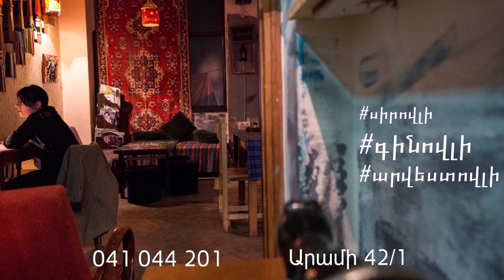Արփինե Հովհաննիսյանը՝ իր լուսանկարը պատռողների, իրեն վիրավորողների և քննադատողների մասին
Asekose.am-ի CV հաղորդման հյուրն այս անգամ  ԱԺ փոխնախագահ Արփինե Հովհաննիսյան է:
Հաղորդման հեղինակ և վարող՝ Լիլիթ Հակոբյան:
CV-ն, ինչպես նաև Asekose.am-ի մյուս  հաղորդումները դիտեք նաև ArmNews հեռուստաընկերությամբ:
Նախագծի ղեկավար և պրոդյուսեր՝ Արամ Հարությունյան: